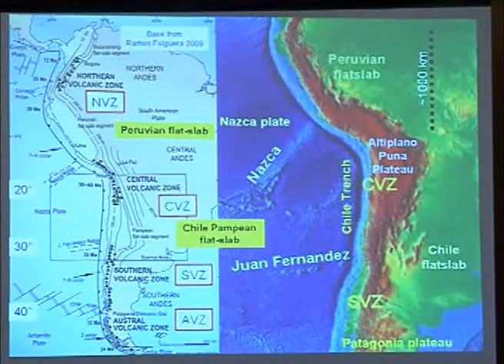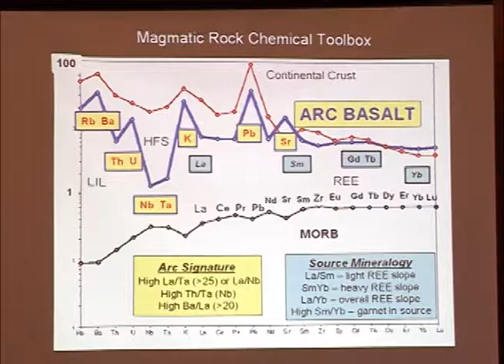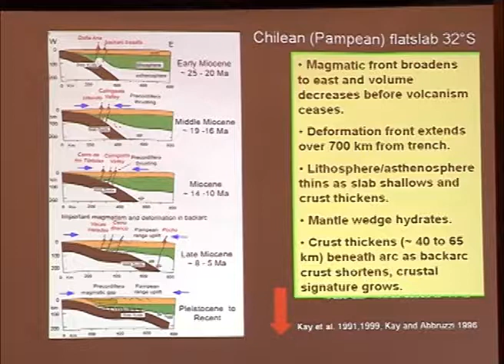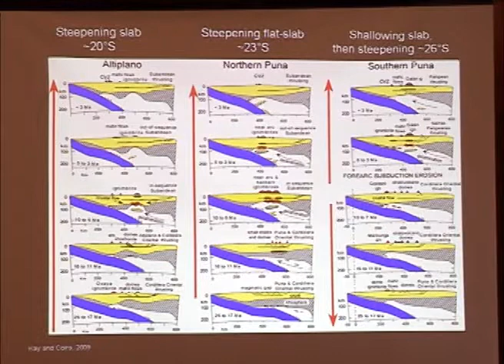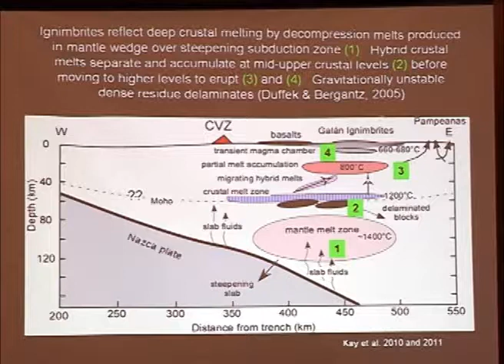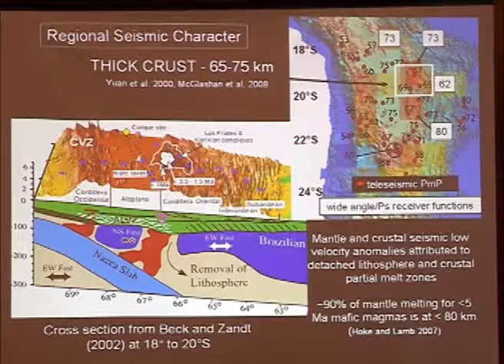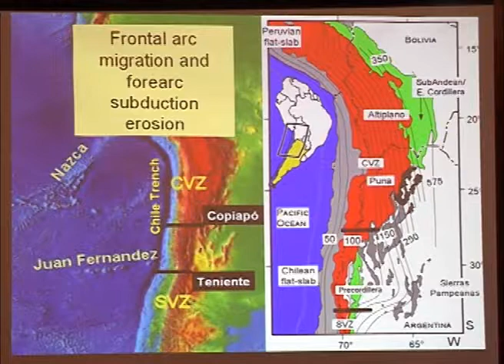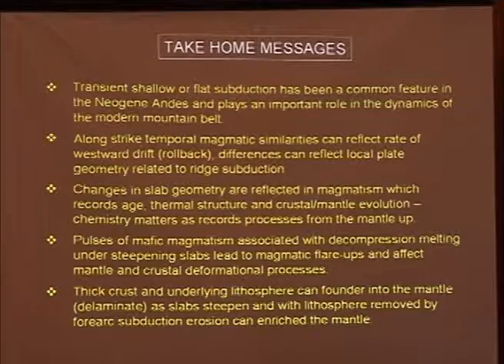Suzanne Kay (Cornell) The Andes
Suzanne Kay (Cornell) The Andes (06/27/2017)